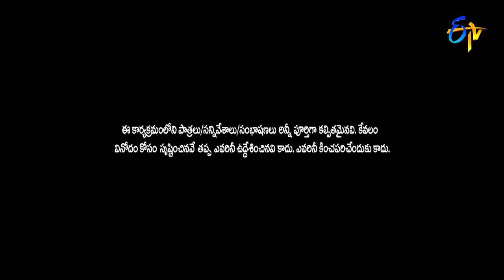Aadi & Rithu Chowdhary Performance | Sridevi Drama Company | 13th June 2021 | ETV Telugu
Adhi, Rithu and others take the stage with an amusing skit and entertain the audience with their lively performance.